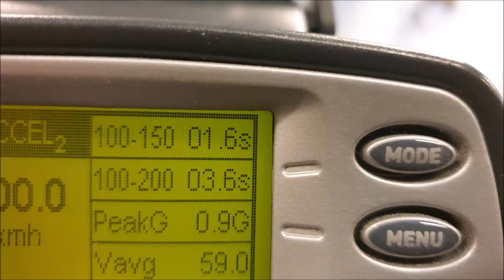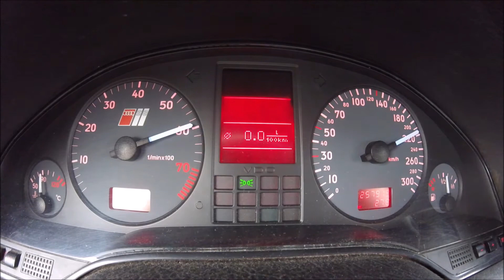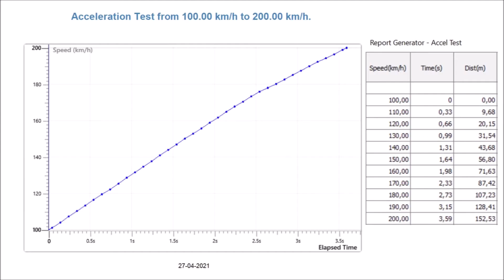RS8 100-200km/h in 3.6sec april 2021 Worlds fastest Audi S8 !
100-200km/h in 3.6 sec this time in my old Audi S8 -1997 V8 biturbo on winter tyres.

Stock 100-200 km/h sprint times for super cars:
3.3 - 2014 Koenigsegg One:1 - 1341hp / 1371Nm
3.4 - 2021 Bugatti Chiron Super Sport - 1577hp / 1600Nm

4.2 - Bugatti Veyron 16.4 Super Sport - 1183hp
4.6 - Koenigsegg Agera R - 1130hp
4.8 – Bugatti Veyron - 1001hp
5.0 - Koenigsegg Agera - 953hp

7.2 - Audi R8 V10 Plus (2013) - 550hp
8.8 - Audi RS6 - 579hp
9.1 - Audi S8 - 520hp
10.5 - Audi RS5 - 450hp
10.6 - Audi R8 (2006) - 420hp
11.6 - Audi RS4 Avant (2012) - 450hp

Worlds fastest Audi S8 !

Audi S8 -1997 rebuilt with V8 biturbo = RS8
MaxxEcu Pro
2x EFR7163fv
E85
4.2L 40v A8, S8, RS6